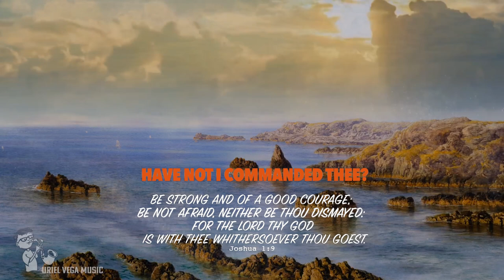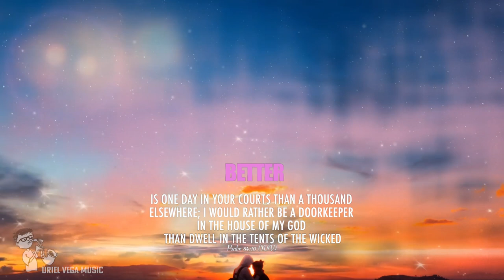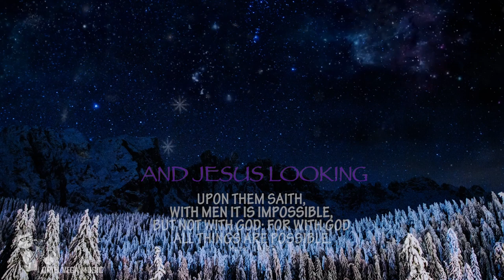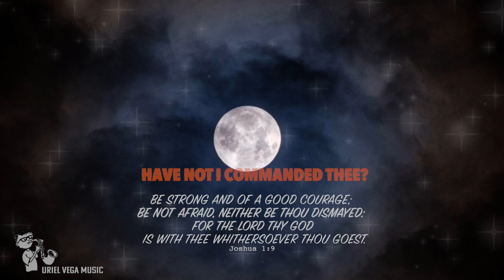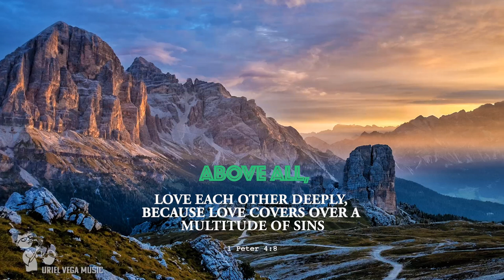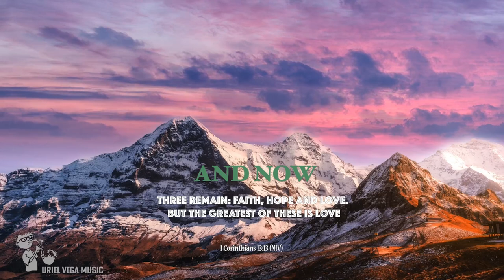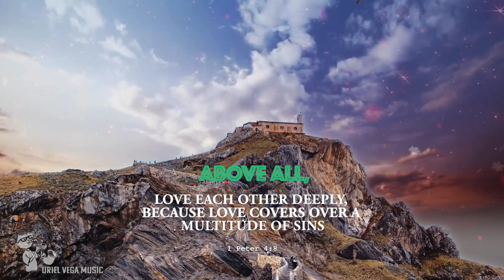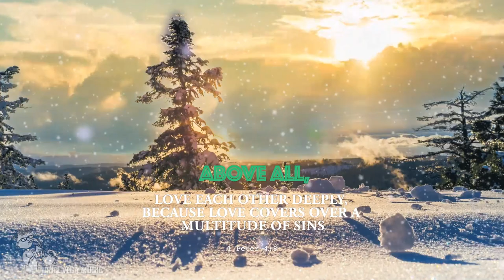Healing Saxophone Instrumental | Calming Relaxing Music | Deepest Prayer Sax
Healing saxophone instrumental and calming relaxing music with deepest prayer sax